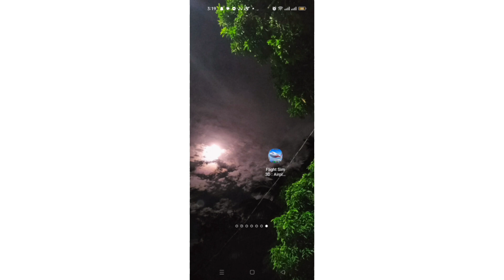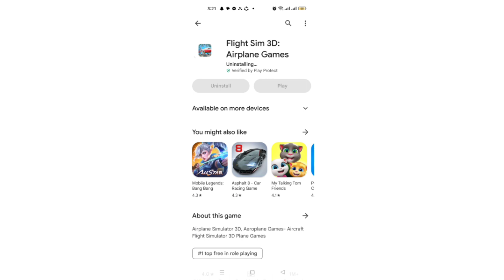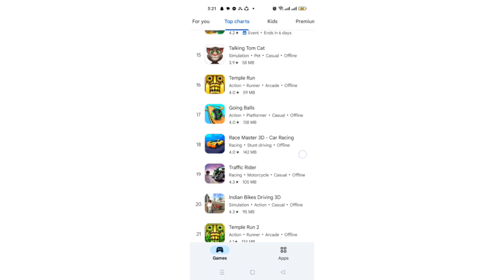there is nothing in play store